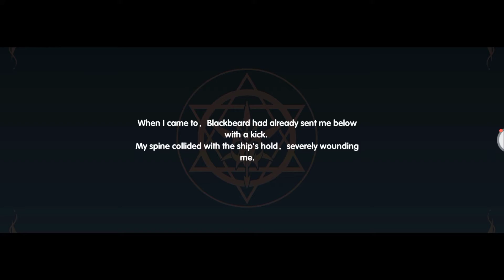Lunar Realm gameplay (android, iOS)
👍 jika kamu suka dengan video ini berikan suka!

📤 kirimkan kepada teman kamu agar teman kamu tahu apa yang kamu tonton

send it to your friends so that your friends know what you are watching

📱 APP DESCRIPTION

Realm

Realm

Lunar Realm – mobile project for android. Despite the hieroglyphs in the name and description, you can connect English in the game. A total of six classes are available to gamers with reference to race. Don’t expect realistic graphics, rather it is an alternative to the Ragnarok universe. In Lunar Realm, players will have to complete tasks, get experience and gold for them.